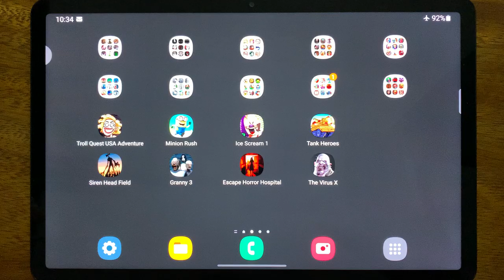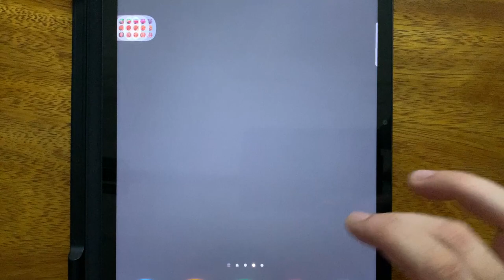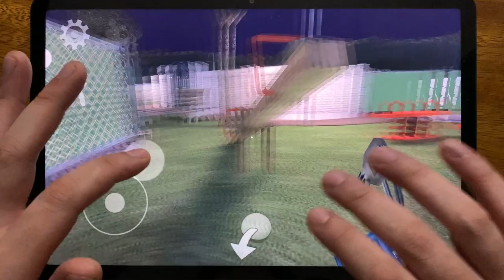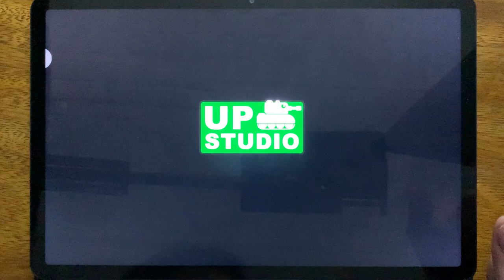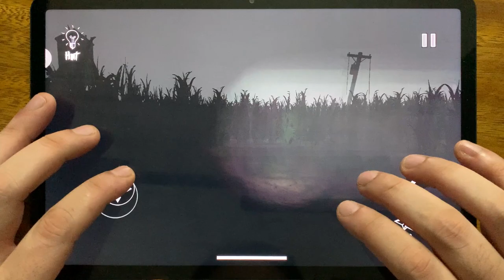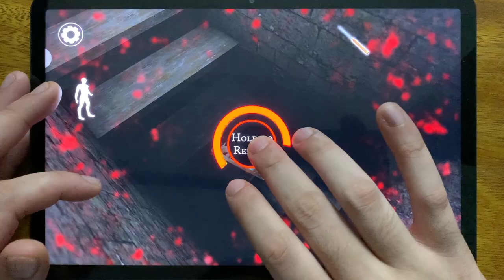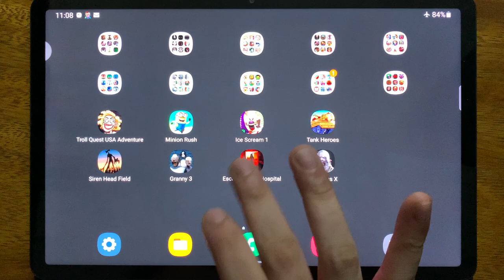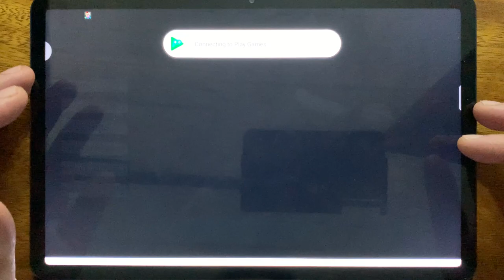Troll Quest USA Adventure, Minion Rush, Ice Scream 1, Tank Heroes, Siren Head Field, Granny 3....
Troll Quest USA Adventure, Minion Rush, Ice Scream 1, Tank Heroes, Siren Head Field, Granny 3, Escape Horror Hospital, The Virus X